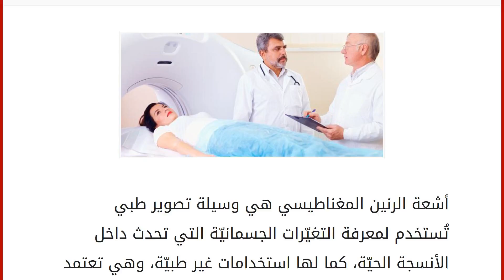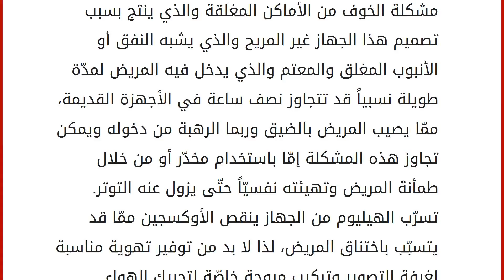ما هي أشعة الرنين المغناطيسي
أشعة الرنين المغناطيسي هي وسيلة تصوير طبي تُستخدم لمعرفة التغيّرات الجسمانيّة التي تحدث داخل الأنسجة الحيّة، كما لها استخدامات غير طبيّة، وهي تعتمد على الطنين المغناطيسي النووي، لكن يؤخذ على هذا الفحص تكاليفه العالية في المستشفيات والتي لا تتناسب مع بعض المرضى الفقراء، كما أنّه قد لا يتوفّر في بعض المستشفيات والمراكز الصحيّة البدائيّة، إضافة إلى ذلك فهو غير مقبول عند بعض المرضى ممن يعانون من فوبيا الأماكن المغلقة أو ممن يعانون من سمنة مفرطة، وذلك يعود إلى طبيعة شكله الذي يشبه الأسطوانة المعتمة ينام داخلها المريض لدقائق لا تتجاوز 30 دقيقة في حدها الأقصى، ليتم تصوير الجزء المراد فحصه من قِبل الطبيب وهي تعطي أفضل النتائج بشكل دقيق ومدروس.
استخدامات الرنين المغناطيسي
تُستخدم صور الرنين المغناطيسي في تصوير وتشخيص الأوردة والشرايين الدموية، كما يعمل على توضيح التغييرات العصبيّة في مراكز الدماغ،